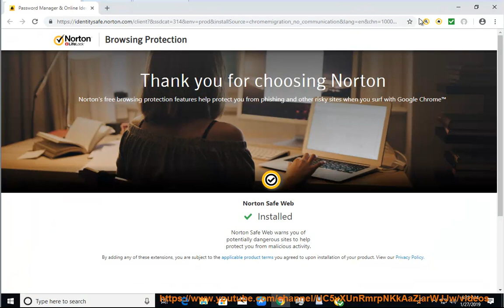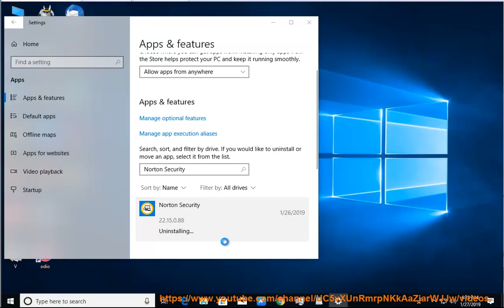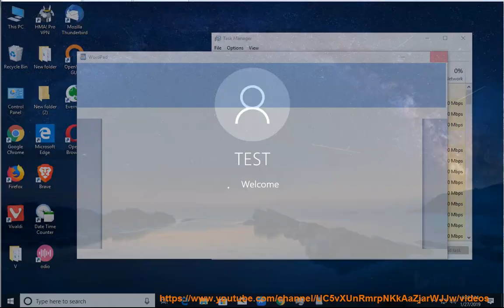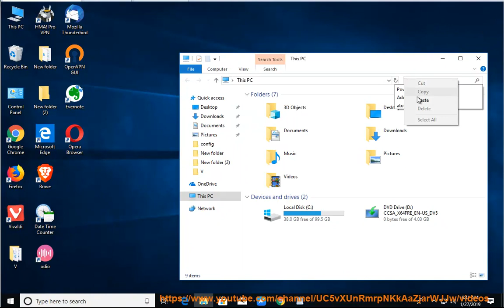Uninstall Norton Security Deluxe 22 in Windows 10 October 2018 Update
Here's how to Uninstall Norton Security Deluxe. If you just can't do that, try the best uninstall tool (for Windows)@ For macOS users, try this one@ instead. Learn more?

Uninstall Windows 10 Update Assistant